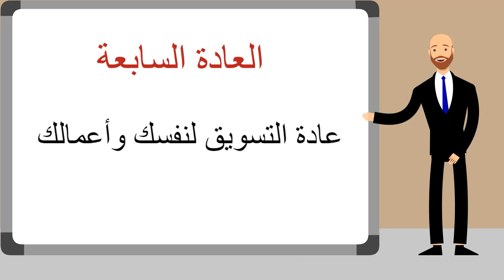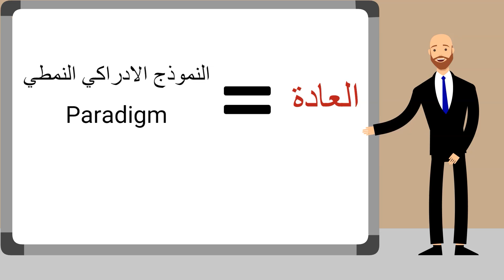عشرة عادات تساعد على الثراء المالي - الجزء الثاني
00:00 - 00:31 المقدمة
00:31 - 02:39 العادة الرابعة (عادة التفكير على مستوى كبير لتحقيق نتائج كبيرة)
02:40 - 03:38 العادة الخامسة (عادة التركيز على الفرص)
03:39 - 05:14 العادة السادسة (عادة التعلم من تجارب الأشخاص الأثرياء الناجحين)
05:15 - 07:21 العادة السابعة (عادة التسويق لنفسك و أعمالك)
07:22 - 07:51 ملاحظة عن البرادايمز
07:52 - 09:05 الخاتمة